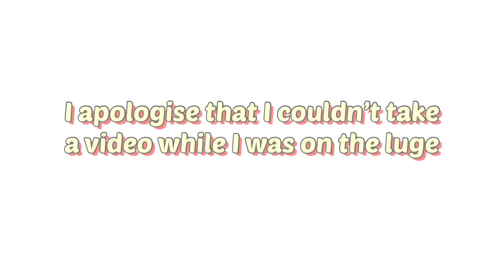[ENG] Queenstown ⛰☀️-EP3 |Last day| Gondola 🚠 |Luge| Ice cream 🍨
Hello 🌈 💓✨

• I hope everyone would enjoy with my channel ☺️
• I apologise with my English subtitles if they are wrong 🤍🙏
• If there is something wrong with my video, I’m apologise

For question ❓
Add in a comment or DM me by IG

Subtitle by: Mandar 💖🙏🏻

🥕- About me - 🥦
• Name : Tarn ( Kanthida )
• 8 October 2003
• I’m Thai 🇹🇭
• Using cannon m200